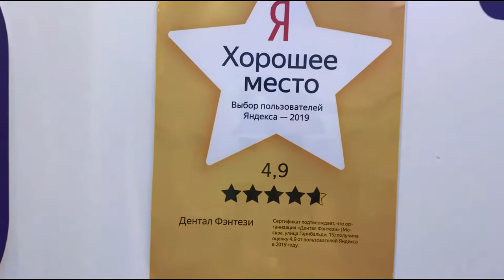👩‍💻 Администратор Группы Компаний Фэнтези – о своей работе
Администратор — это сотрудник, которого вы видите, как только переступаете порог наших клиник. Это ваш помощник и сопровождающий, который:

— поможет вам заполнить документы;
— проводит в комнату ожидания;
— позаботится о вас на протяжении всего визита;
— ответит на все вопросы;
— поможет организовать дальнейшую запись.

Администратор детской стоматологии «Дентал Фэнтези» и стоматологии для взрослых «Belgravia Dental Studio», которую зовут Яна, рассказывает, что в обязанности администраторов входит:

— встреча пациентов;
— помощь пациентам с оформлением документов;
— решение организационных вопросов;
— следить за тем, чтобы пациентам было комфортно и безопасно;
— вести запись пациентов;
— информировать о новых акциях и предложениях клиники;
— помощь посетителям в выборе средств гигиены;
— ведение финансовых расчетов с пациентами;
— помощь новым сотрудникам адаптироваться на рабочем месте.

Яна утверждает, что работать в дружном и профессиональном коллективе очень комфортно и легко.

ШЕСТЬ КЛИНИК В МОСКВЕ:

м. Киевская Брянская, 7 Пн-Вс: 08:00 – 22:00

м. Кунцевская Молодогвардейская, д. 2, к. 1 Пн-Вс: 08:00 – 22:00

м. Проспект Мира Пр. Мира, д. 36, стр. 1 Пн-Вс: 8:00 – 22:00

м. Речной вокзал Ленинградское шоссе, 92А Пн-Вс: 10:00 – 20:00

м. Новые Черемушки Гарибальди, д. 15 Пн-Вс: 08:00 – 22:00

м. Фрунзенская Ефремова, д. 10, к. 2 Пн-Вс: 10:00 – 20:00